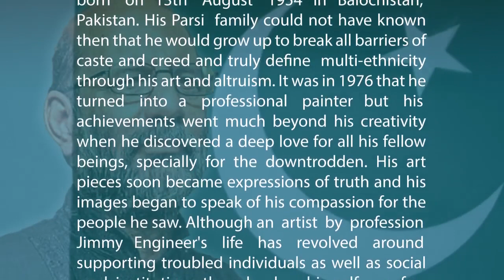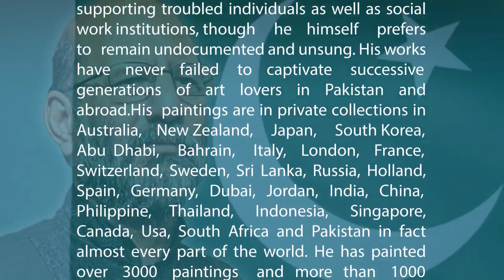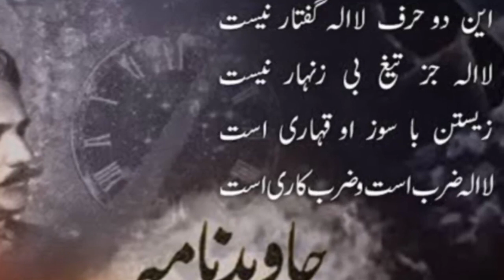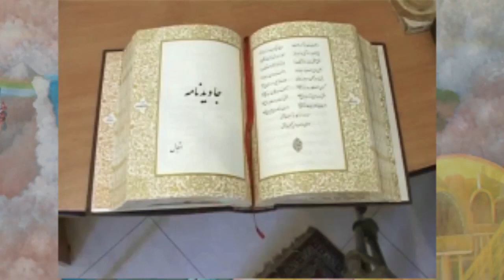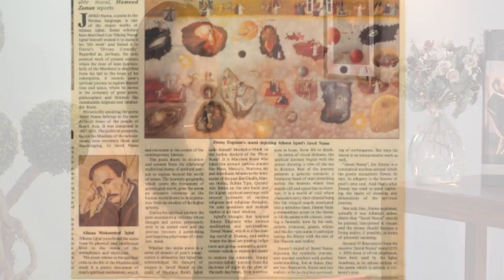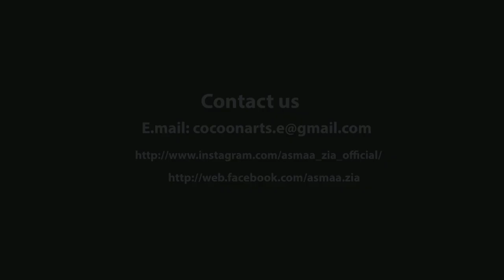Javed Nama - Painting by Jimmy Engineer and a documentary by Asmaa Zia.